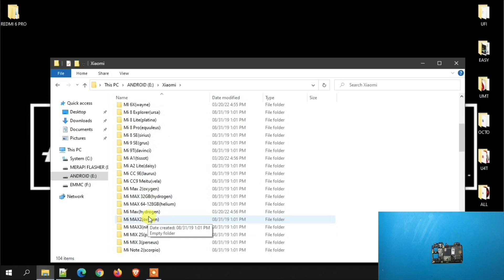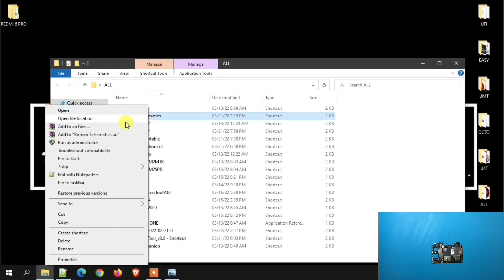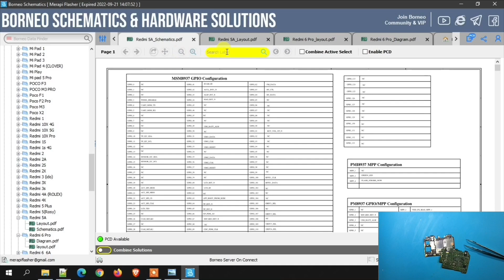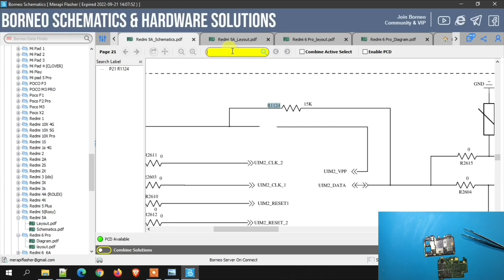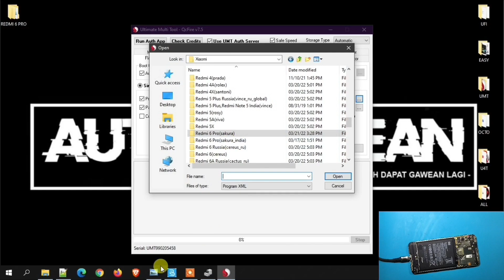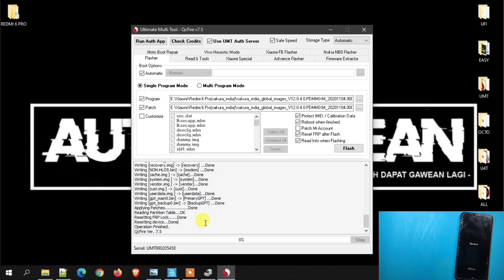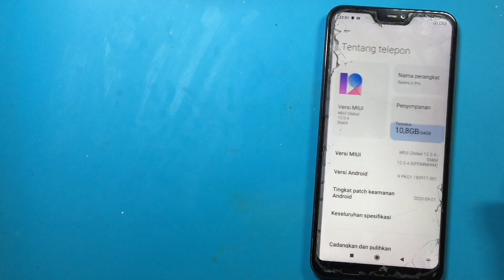UBL Tanpa PC, Tanpa Menunggu Lama Bahkan Akun Mi Cloud Tidak DIbutuhkan! Cara UBL Redmi 6 Pro Instan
UBL Tanpa PC, Tanpa Menunggu Lama Bahkan Akun Mi Cloud Tidak DIbutuhkan! Cara UBL Redmi 6 Pro Instan. Emang bisa ya UBL tanpa PC? bahkan tanpa perlu verifikasi ataupun balasan sms yang harus menunggu lama, pastinya bisa dong. Terus bagaimana caranya? Pantengin terus channel Merapi Flasher pastinya. Untuk video perbaikan EMMC redmi 6 pro bisa temen-temen simak disini Plus
Dukung Kami agar tetap bermanfaat :
Maturnuwun 🙏🙏🙏.